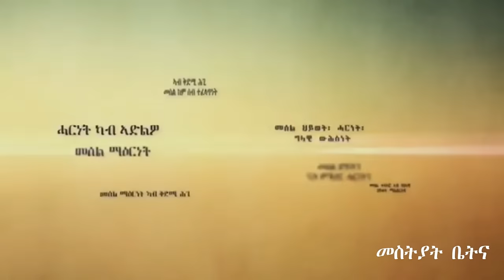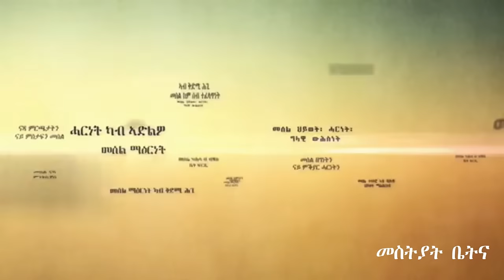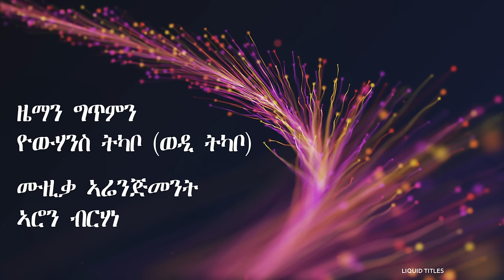Mestyat Betna | መዘከሪ ዜማ ወዲ ትካቦ ንተስፋልደት ኣለም መሓረና | Tribute to Tesfaldet Alem Meharena by Wedi Tkabo